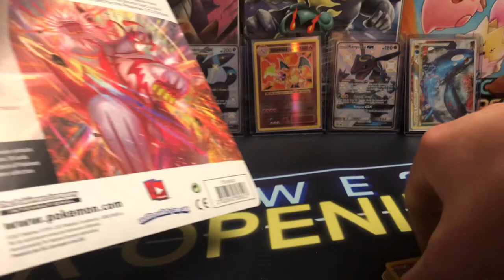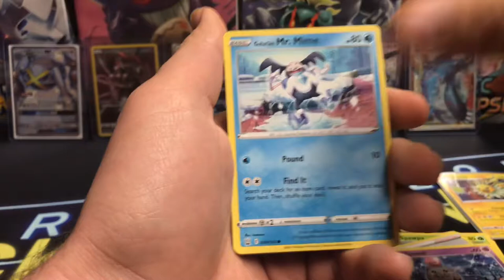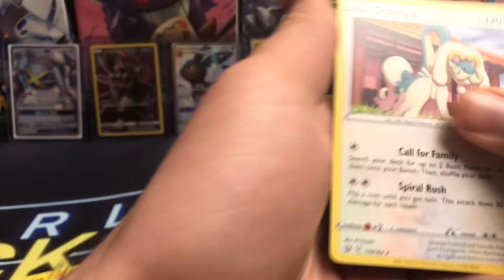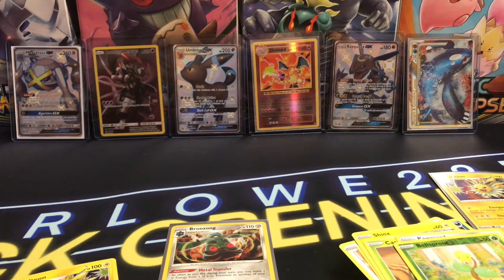Highly Cringe Pokemon TCG Gold Mower Challenge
Pokémon cards on crack... or maybe I am... idk! Who does? Haha jk anyways I hope you enjoy this new series!